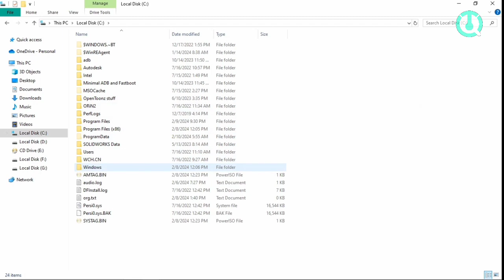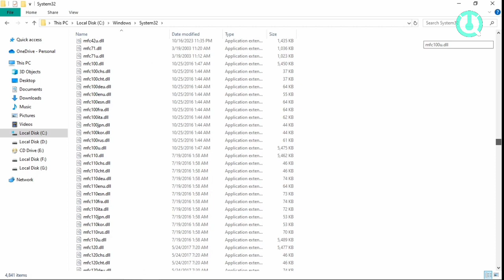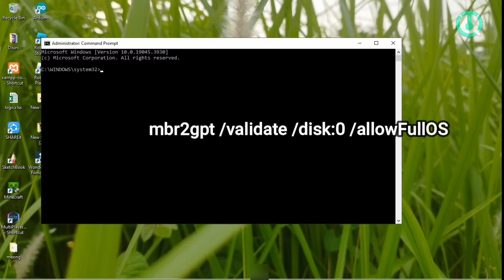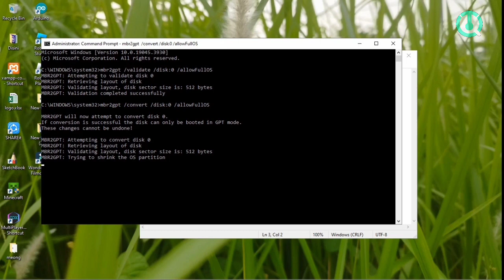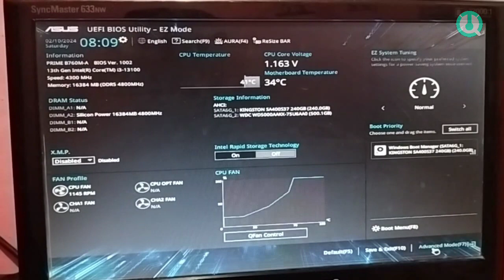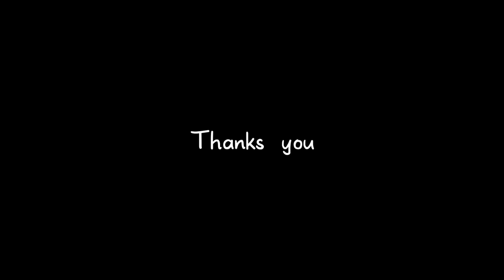Cara convert MBR ke GPT tanpa kehilangan data windows 10 atau 11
tanpa software